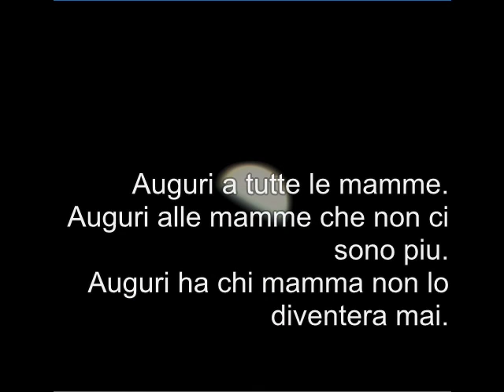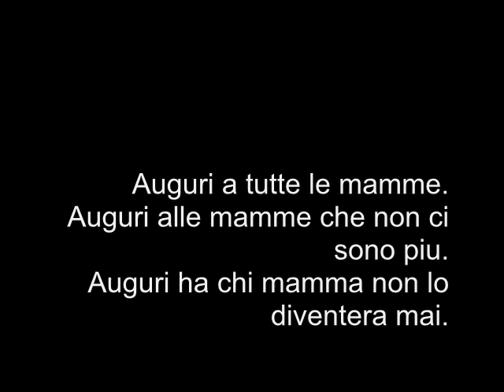fabio volo, auguri alle mamme